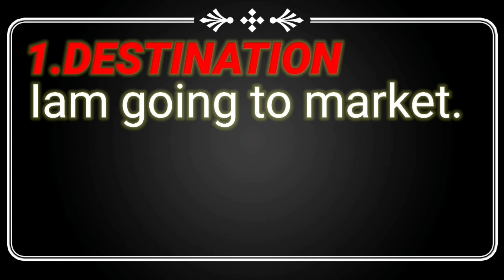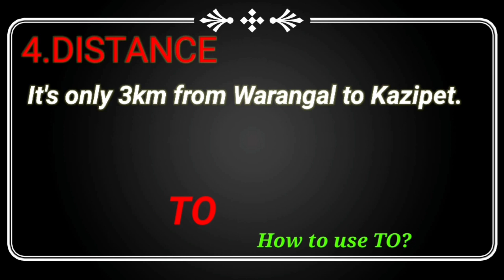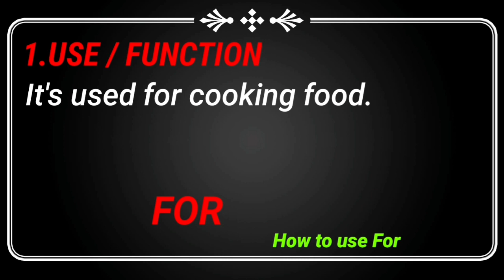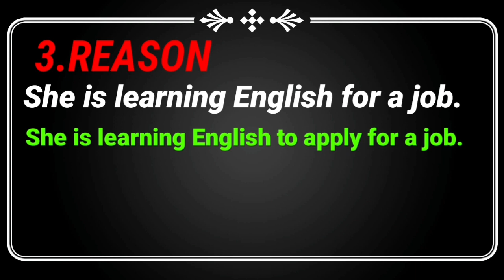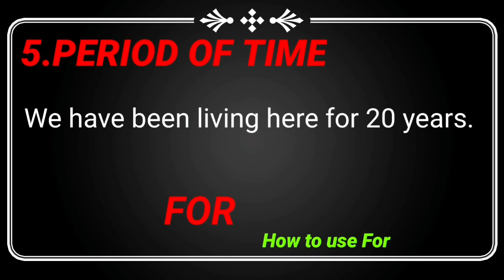Difference Between To and For? Explained in Telugu |How to Use To and For?|Skills Window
Differences between TO and FOR prepositions, How to use TO and FOR prepositions, ToandForDifferences PrepositionsTOvsFOR, Thanks to Pixabay and Unsplash for images, Thanks to Pixabay and istock for Images🙏,
👍you can also watch All Tenses videos thankyou 🙏